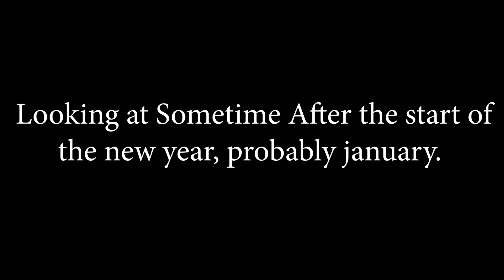"In The End" Early Access (Gameplay Trailer)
Inspired by call of duty zombies, the goal is to just kill zombies and make it to as high of a round as possible, but there are some things that will make it stand out from "COD". For Example the dynamic weather and Day/Night Cycle will add more atmosphere to the game and create more challenges like limited visibility during the night or when its foggy, or the thunderstorms limiting your sound and visibility, Etc... Anyways I hope you are interested in it, and if not, let me know why, any criticism only makes me work harder to make the game more enjoyable when it releases.

I Plan on it coming out on steam in early access next month.
Also going to work on a road map of possible features/changes for down the road.